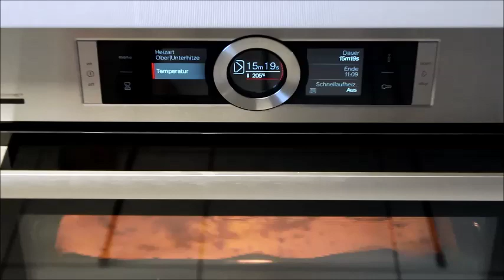BIR HAMUR 3 FARKLI TARIF HAFTASONU KAHVALTISINA ÖZEL HASHASLI BÜKME CÖREK TARIFI Nurmutfagi NurGüL